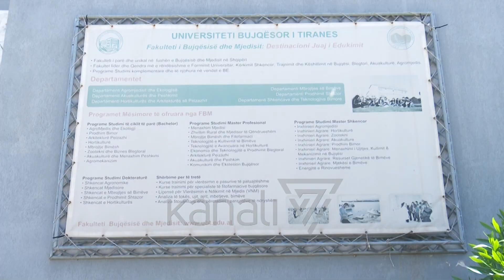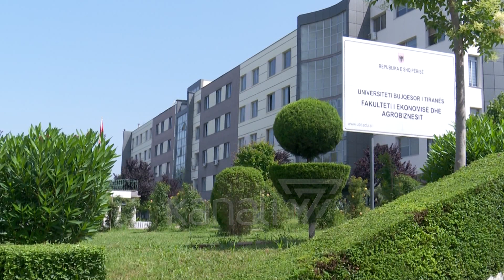SHTOHEN DEGËT PRIORITARE, PRITET HEQJA E KRITERIT TË MESATARES - News, Lajme - Kanali 7